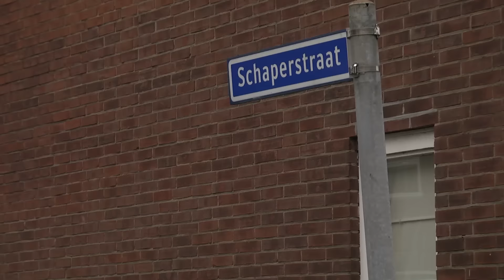Reportage: Overlast door stijgend grondwater neemt toe (TV Enschede)